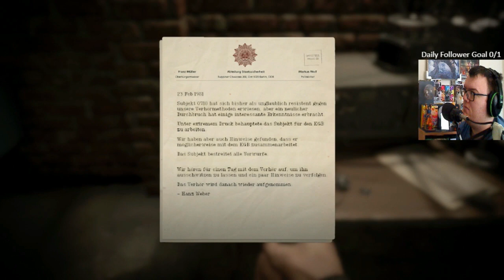Call of Duty Black Ops Cold War Realism Playthrough Mission 3 Brick in the Wall